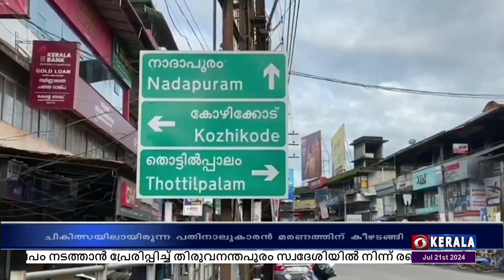മലപ്പുറത്ത് നിപ സ്ഥിരീകരിച്ച് ചികിത്സയിലായിരുന്ന 14കാരൻ മരണത്തിന് കീഴടങ്ങി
പാണ്ടിക്കാട് സ്വദേശിയായ വിദ്യാർത്ഥിയാണ് മരിച്ചത്.

സംസ്ഥാനത്ത് അഞ്ചാംതവണ നിപ ബാധ ഉണ്ടായ ശേഷമുള്ള ആദ്യ മരണമാണിത്.

സംസ്കാര ചടങ്ങുകൾ നിപ പ്രോട്ടോക്കോൾ പ്രകാരം നടത്തുമെന്ന് ആരോഗ്യമന്ത്രി വീണാ ജോർജ്ജ് മാധ്യമങ്ങളോട് പറഞ്ഞു.

ഈ മാസം 10നാണ് കുട്ടിക്ക് പനി ബാധിച്ചത്.

ഇന്നലെ നിപ സ്ഥിരീകരിച്ചു.

തുടർന്ന് കോഴിക്കോട് മെഡിക്കൽ കോളേജ് ആശുപത്രിയിൽ ചികിത്സയിലായിരുന്നു.

പതിനാലുകാരനുമായി സമ്പർക്കത്തിലുണ്ടായിരുന്ന രണ്ട് കുട്ടികൾക്ക് പനി ബാധിച്ചിട്ടുണ്ട്.

ഇവർ മഞ്ചേരി മെഡിക്കൽ കോളേജ് ആശുപത്രിയിൽ ചികിത്സയിലാണ്.

ഇവരുടെ സാമ്പിളുകളുടെ പരിശോധന ഫലം ഉച്ചയോടെ പുറത്തുവരും.

കുട്ടിയുമായി സമ്പർക്കത്തിലില്ലാത്ത പ്രദേശവാസിയെയും ലക്ഷണങ്ങൾ പ്രകടിപ്പിച്ചതിനെ തുടർന്ന് മഞ്ചേരി മെഡിക്കൽ കോളേജ് ആശുപത്രിയിൽ‌ പ്രവേശിപ്പിച്ചിട്ടുണ്ട്.

ഇയാളുടെ സ്രവവും പരിശോധിക്കും.

സംസ്ഥാനത്ത് വീണ്ടും നിപ മരണമുണ്ടായിരിക്കുന്ന സാഹചര്യത്തിൽ കർശന ജാഗ്രതയിലാണ് ആരോഗ്യരംഗം.

മലപ്പുറത്ത് നിയന്ത്രണം കർശനമാക്കിയിട്ടുണ്ട്.

കുട്ടിയുടെ റൂട്ട് മാപ്പ് ഇന്നലെ പ്രസിദ്ധീകരിച്ചു.

നിപ സ്ഥിരീകരിക്കപ്പെട്ട സാഹചര്യത്തിൽ ഇന്ന് രാവിലെ ആരോഗ്യമന്ത്രിയുടെ നേതൃത്വത്തിൽ അവലോകന യോഗംചേർന്ന് സ്ഥിതിഗതികൾ വിലയിരുത്തിയിരുന്നു.

246 പേരാണ് സമ്പർക്കപ്പട്ടികയിലുള്ളതെന്ന് മന്ത്രി വീണ ജോർജ്ജ് വാർത്താ സമ്മേളനത്തിൽ അറിയിച്ചു.

ഇതിൽ 63 പേർ ഹൈ റിസ്ക് വിഭാഗത്തിലാണ്.

രോഗലക്ഷണങ്ങൾ ഉള്ളവരുടെ സാമ്പിളുകൾ പരിശോധിക്കും.

വണ്ടൂർ, കരിവാരക്കുണ്ട് മേഖലയിൽ പ്രത്യേക ക്ലിനിക് സജ്ജീകരിക്കുമെന്നും ഐസൊലേഷനിൽ കഴിയുന്നവർക്ക് സഹായമെത്തിക്കുമെന്നും മന്ത്രി പറഞ്ഞു.

ആനക്കയം, പാണ്ടിക്കാട് പഞ്ചായത്തുകളിൽ ഇന്ന് മുതൽ പ്രത്യേക നിയന്ത്രണം ഏർപ്പെടുത്തിയിട്ടുണ്ട്.